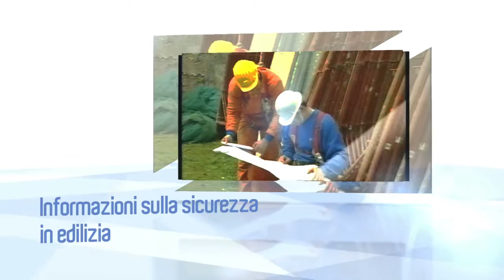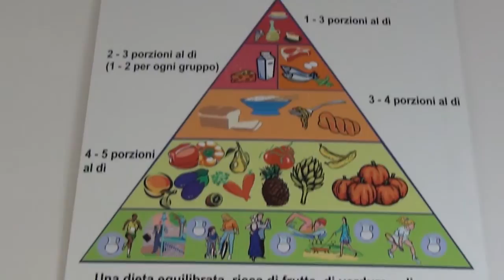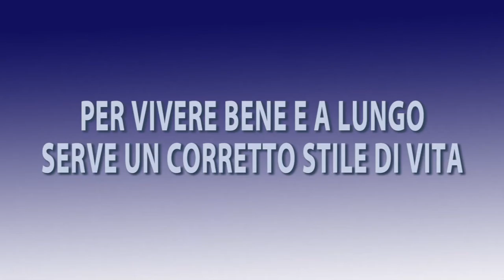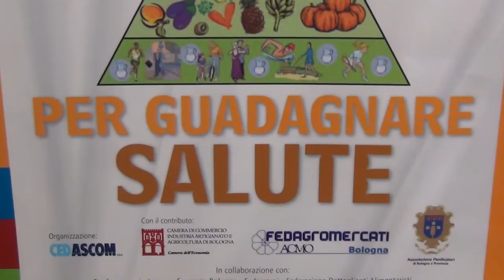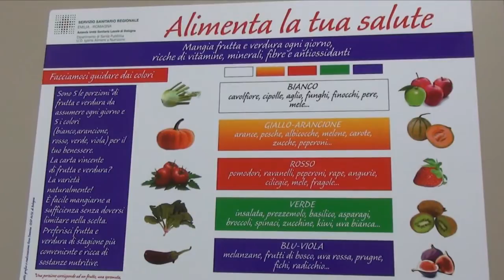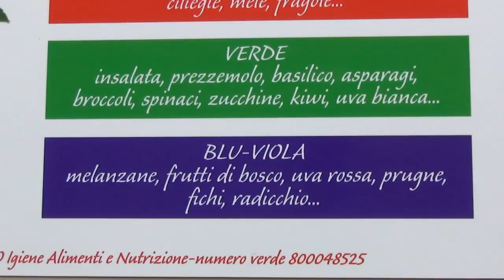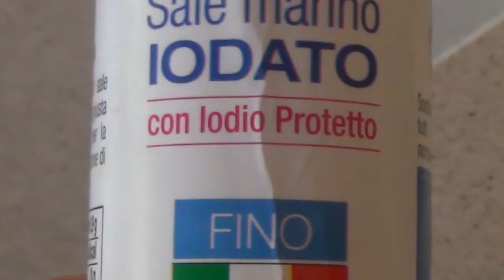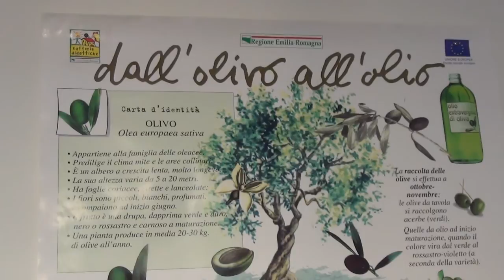Edilizia Sicura 2. Corretta Alimentazione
video sulla corretta alimentazione, e sulla prevenzione malattie ed obesità, realizzato in collaborazione con esperti igiene e alimentazione  AUSL Bologna e con brani di video INRAN